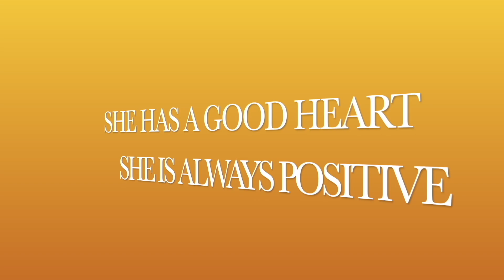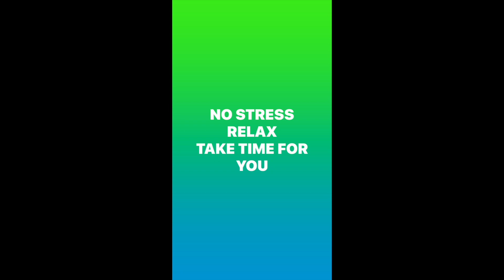14 DAYS UNTIL CHRISTMAS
FOXXIE STARS YOU KEEP ME GOING...THANK YOU